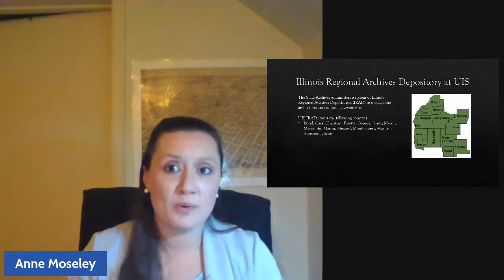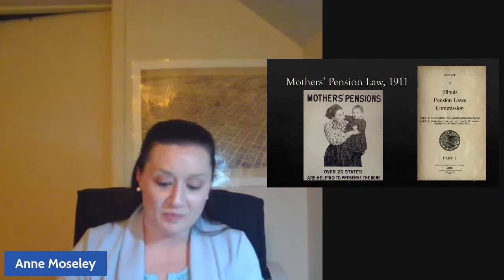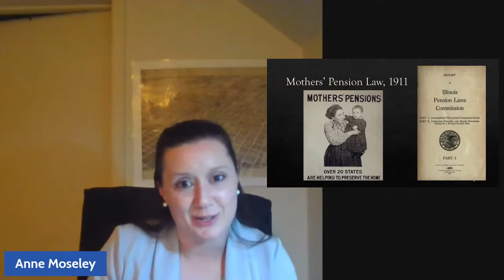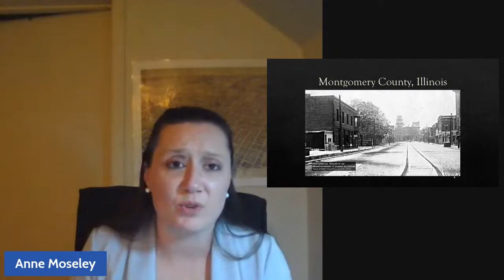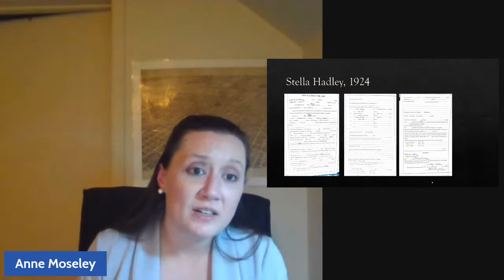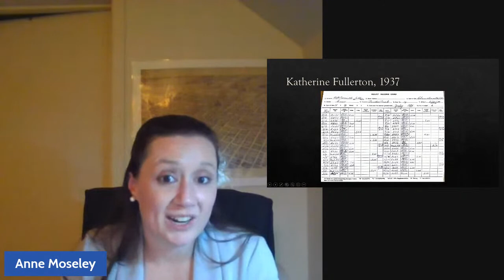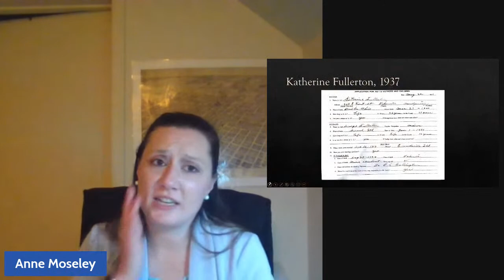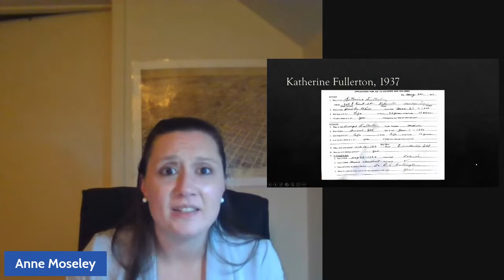Community Trailblazers: The Fight for Mother's Pensions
Every Wednesday at 6 pm (CST) in March, the Sangamon Experience at the University of Illinois at Springfield presents Women’s History Month: Community Trailblazers. We will highlight women who have impacted their community here in central Illinois throughout the month. Programs will cover women who helped run the family farm, fought for pensions to care for their families, led 4-H to strive to improve their lives and the lives of others, and ran for a political office. Join our director as she discusses trailblazers and how they impacted the lives around them.

The Sangamon Experience produces the program at the University of Illinois at Springfield. It will Livestream on the Sangamon Experience's Facebook page and YouTube Channel.

Here is our programming for March:
March 2nd: The Fight for Mother’s Pensions
March 9th:  Women in Politics
March 16th: A Game of their Own: Female Athletes in Central Illinois
March 23rd:  Geraldine McGuire and Neighborhood Guys and Gals 4-H Club of Scott County, Illinois
March 30th: Susan Lawrence Dana: Champion for Women’s Rights